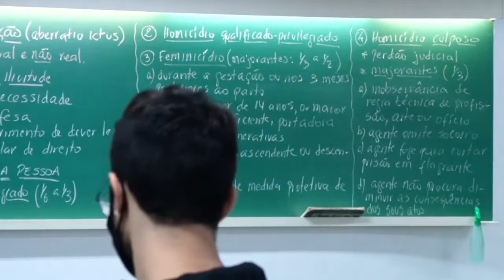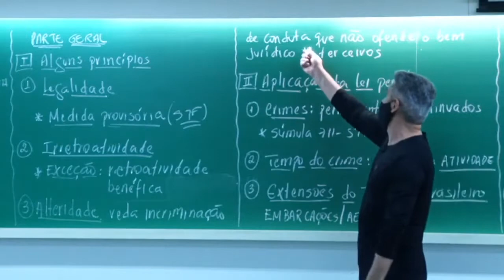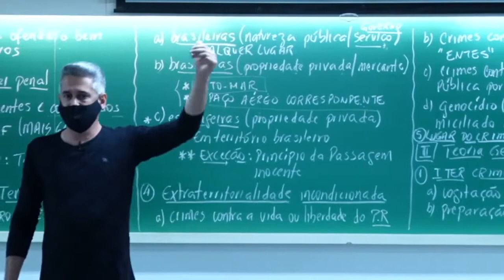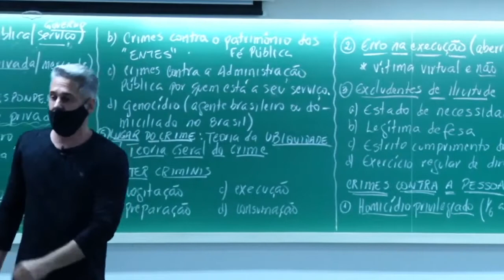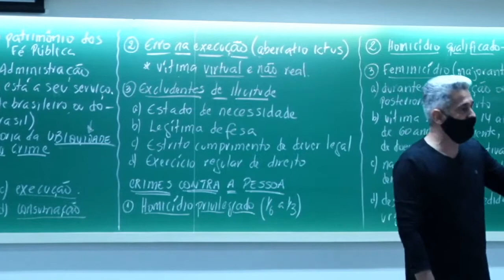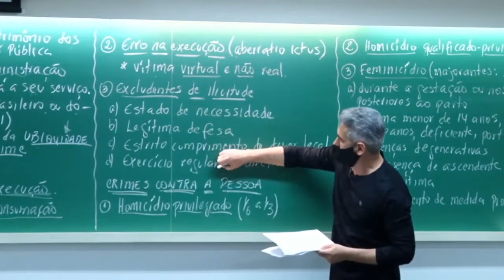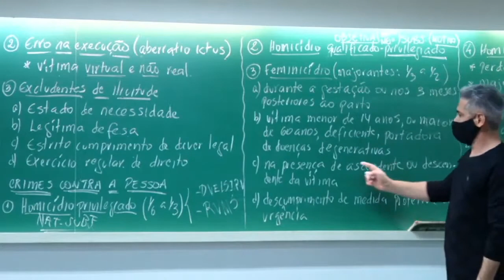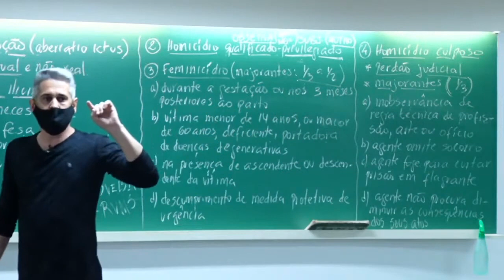Princípios Aplicados ao Direito Penal e Aplicação da Lei Penal para PF - Aula 01 - Ironman PF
Nesta aula o professor Saulo Fontana resolvera questões a respeito dos Princípios Aplicados ao Direito Penal e a Aplicação da Lei Penal além de muito outros tópicos. Nesse vídeo ele resolverá as questões e te explicara toda a parte teórica do direito penal que você precisa pra resolver cada questão.